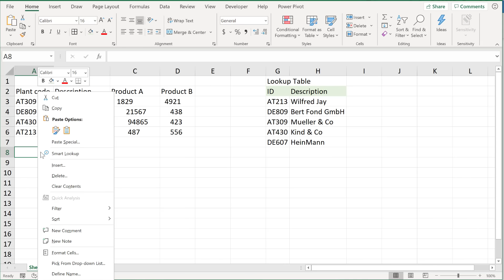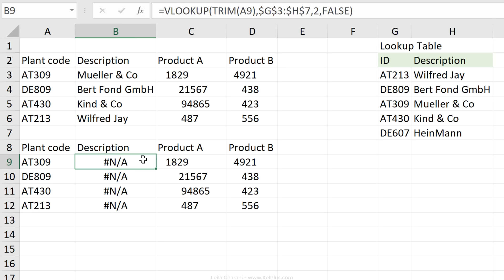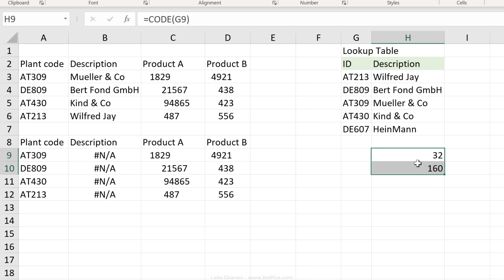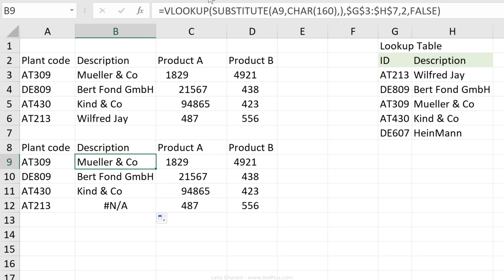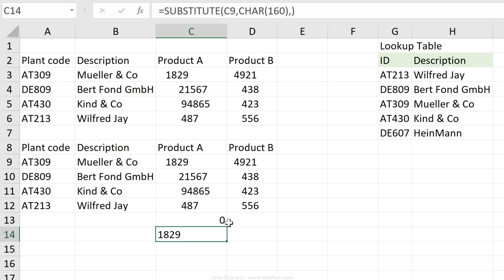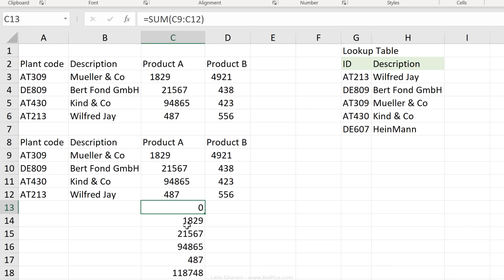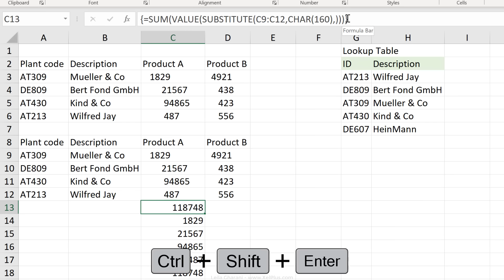Remove ALL Unwanted Spaces in Excel (TRIM ALL Function?)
Stubborn spaces can become a headache in Excel. You'll come across extra spaces when you copy data from your email or import data from another system. Each cell value ends up having trailing or leading spaces. Sometimes they can be removed easily with the TRIM function but sometimes TRIM doesn't work! In this video I'll show you how you can TRIM ALL Spaces - also the stubborn ones.

TRIM can only remove spaces with an ASCII character code 32. But there is another character code that represents a space. It's commonly referred to as a Non-Breaking Space and its ASCII character code is 160. Such spaces commonly occur when we copy text from Outlook or a website to Excel. With the Excel function CODE() we can identify which character code we are dealing with.

To remove a non-breaking space in Excel we can use the SUBSTITUTE function. With this function we can look for character code 160 in a cell and replace it with a regular space.

For numbers that are not recognized as numbers by Excel we can use the VALUE function. If the number contains non-breaking spaces use it in combination with the SUBSTITUTE function.

🔎 Video Insights:
- Understand why the TRIM function might fail to remove certain types of spaces.
- Learn about the non-breaking space (ASCII character code 160) often encountered in data from external sources.
- Master the SUBSTITUTE function to eliminate pesky non-breaking spaces.
- Discover how to use the VALUE function effectively when Excel fails to recognize numbers.

💡 Key Takeaways:
- Tackle common but tricky Excel challenges with confidence.
- Learn how to clean and format your data correctly, saving time and reducing errors.
- Enhance the reliability of your data analysis with these expert tips.

00:00 What To Do When VLOOKUP Does NOT Work
01:01 What to Do When TRIM Does Not Remove Spaces
03:36 Use SUBSTITUTE to Remove Spaces Between Words
04:49 What To Do When Excel Does Not Recognize Numbers
07:20 Wrap Up